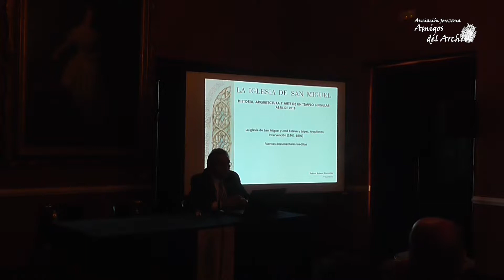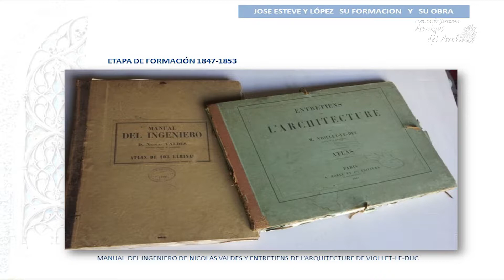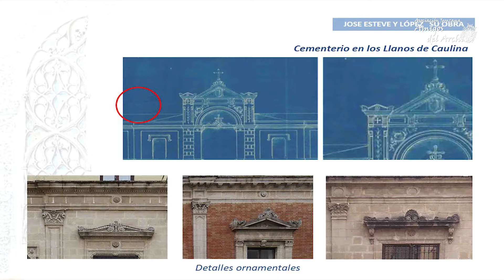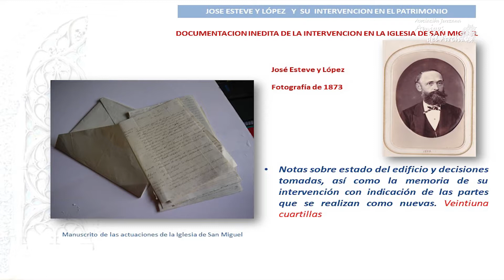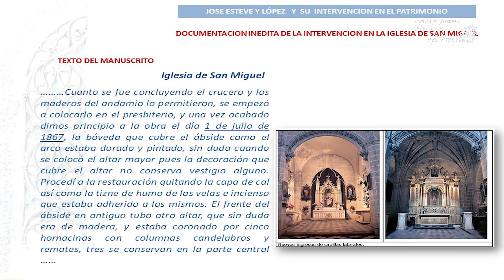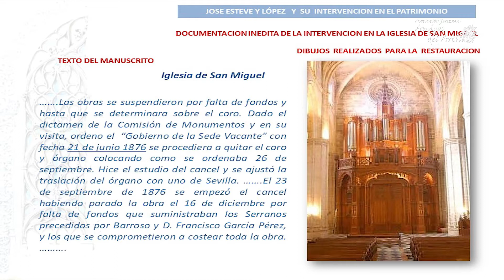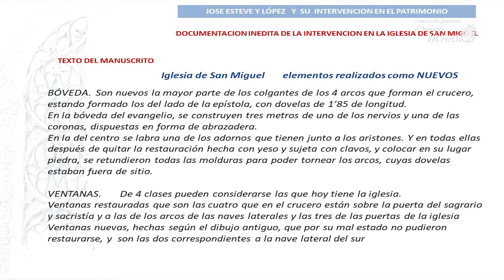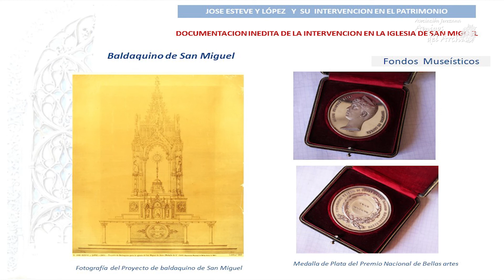La Iglesia de San Miguel y José Esteve López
Rafael Esteve González, miembro de la asociación, nos presenta su conferencia: "La Iglesia de San Miguel y José Esteve López Arquitecto (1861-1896). Fuentes documentales inéditas."

Vídeo: Fco. Javier Vela Ruiz
Edición: Fco. Javier Vela Ruiz y Jesús Vela C.